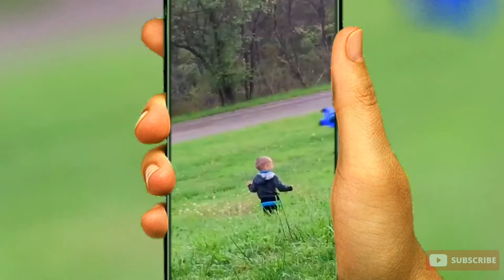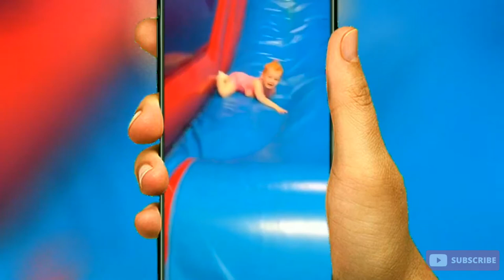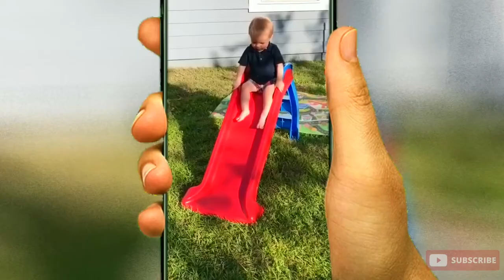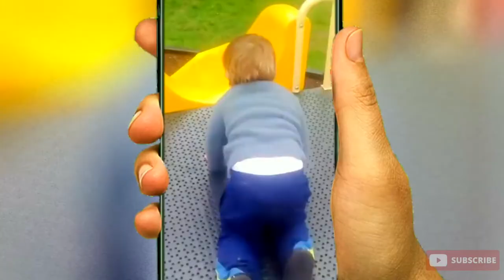Funny baby Videos | Baby falling down and stuck videos | Watch and Like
Hope you'll enjoy all the video's.